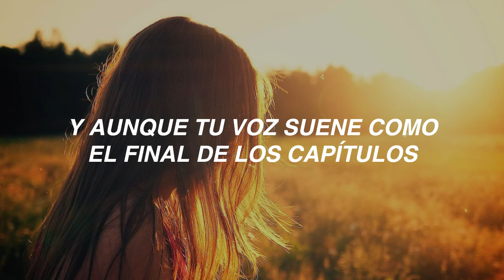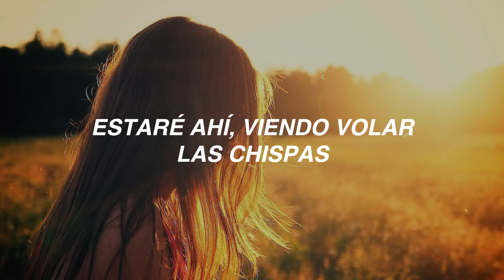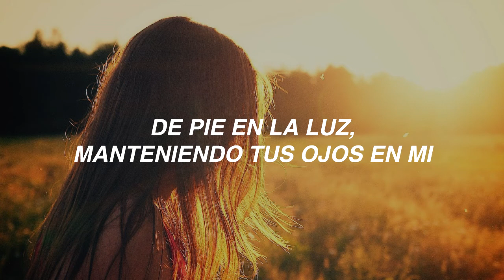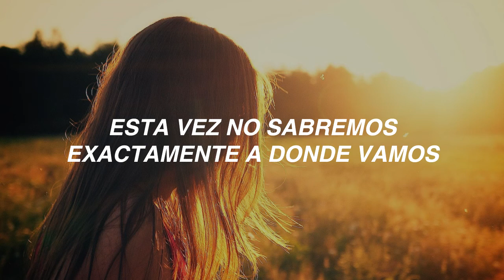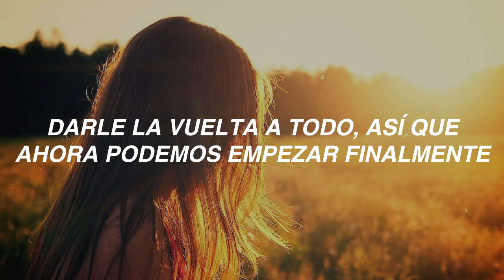Hardline - Leaving The End Open (Subtitulado Al Español)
Canal de música dedicado a la traducción de los temas y música de la banda de hard rock Hardline.

Leaving The End Open es la 11ma pista del álbum Leaving The End Open lanzado el 17 de abril de 2009 bajo el sello Frontiers Records, compuesta por Johnny Gioeli y Josh Ramos.

Letra de canción original:

I can tell exactly where we're going
But I won't turn the page
Wishing I could outsmart time and space

And even if your voice sounds like the chapters end
Your words are making my heart race away

I'll be there, burning the pages
Turning the time back
I'll be there, watching the sparks fly
While the fire fills the sky

The end is only a chance to turn it all over
Turn it all over, so now we can finally begin
A different story, this time
We won't know exactly where we're going
We're leaving the end open, leaving the end open

I can tell the ice is thin below us
Won't let you break away
We have to take a risk to make it stay

Standing in the light, keeping your eyes on me
When the night comes, we'll feel the freeze
Stars are out and now you will finally see

While the fire fills up the sky

We're leaving the end open

Leaving the end open, we're leaving the end open